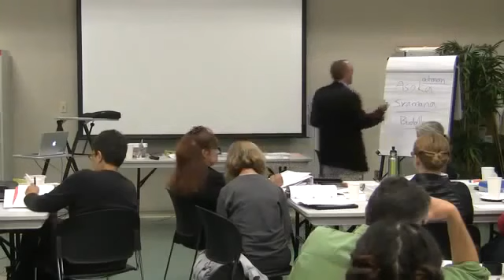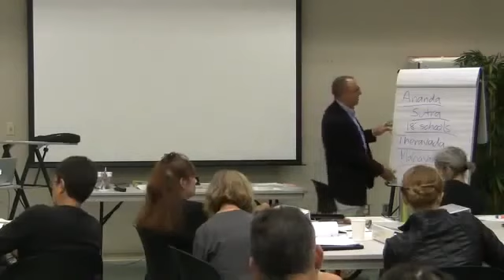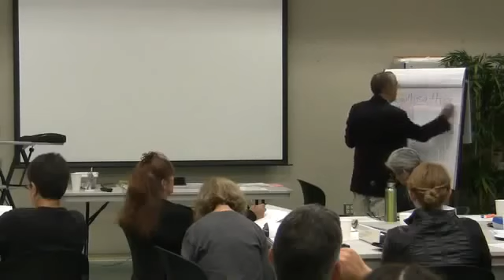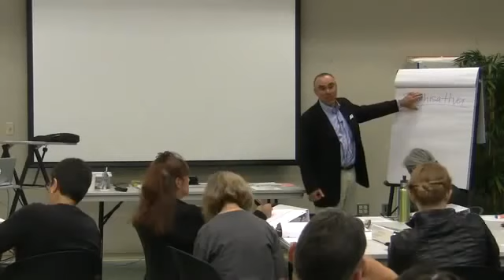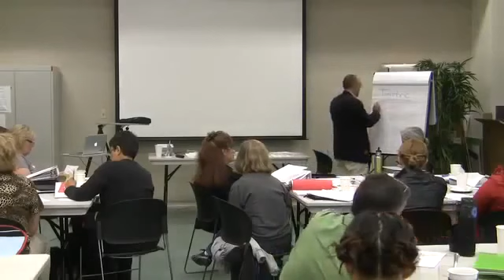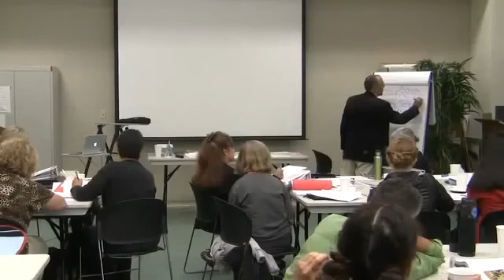An Introduction to Japanese Buddhism (7/24/201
REASON Podcast - Episode #22 - Buddhis REASON Podcast - Episode #22 - Buddhis Tibetan Buddhism and the resolution of grief: The Bardo-Thodol for the dying an...

What is Wrong with Buddhism What is Wrong with Buddhism Why I ditched Buddhism. - Slate Answering Buddhism - Truthnet What is Wrong with Buddhism (complete v...

Common Ground between Islam and Buddhis Common Ground between Islam and Buddhis Reza Shah Kazemi, Managing Editor of Encyclopaedia Islamica gives a lecture o...

An Introduction to Japanese Buddhism (7/24/2012 An Introduction to Japanese Buddhism (7/24/2012 Professor Robert Sharf, University of California, Berkeley, d...

Right Effort, Dhamma (Dharma talk) by Ajahn Sucitto, Buddhism, Buddha, Meditatio Right Effort, Dha